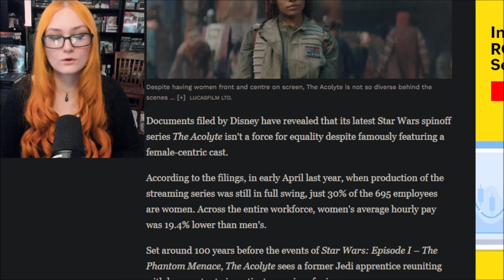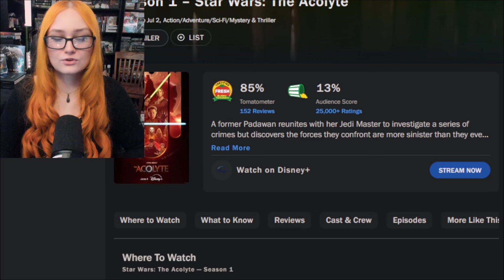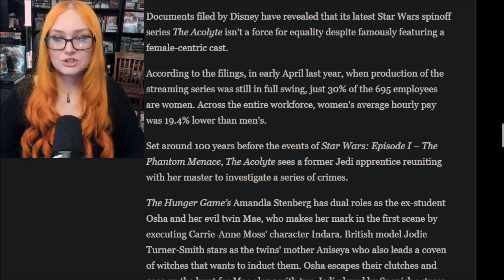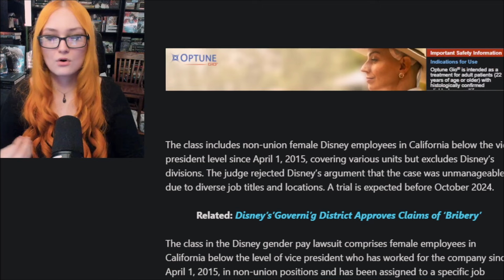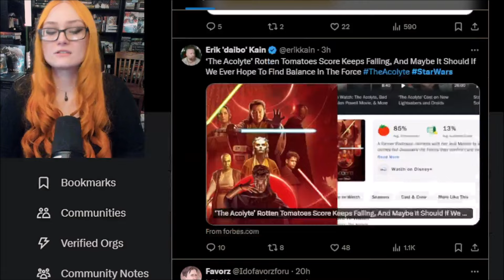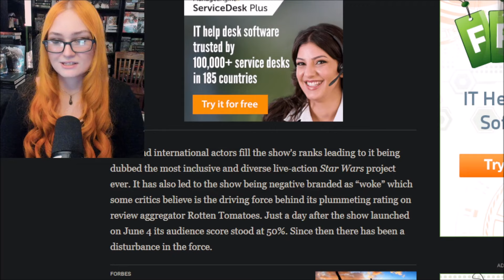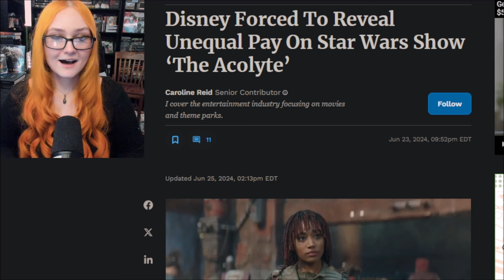The Acolyte Paid Women LESS Than Men! Disney's Performative Forced DEI EXPOSED In Court Documents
Shills DESPERATE To Defend Star Wars Acolyte, Episode 3 Becomes The Nail In The Coffin For Star Wars